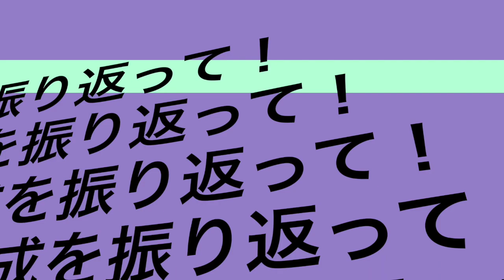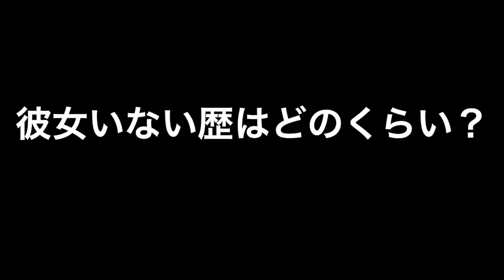【平成から令和へ】平成を振り返って、令和に向けてお寿司を食べながら男同士の語り合い！古き良き時代のやまとなでしこは〇〇にいる！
【平成から令和へ】平成を振り返って、令和に向けてお寿司を食べながら男同士の語り合い！
古き良き時代のやまとなでしこは〇〇にいる！